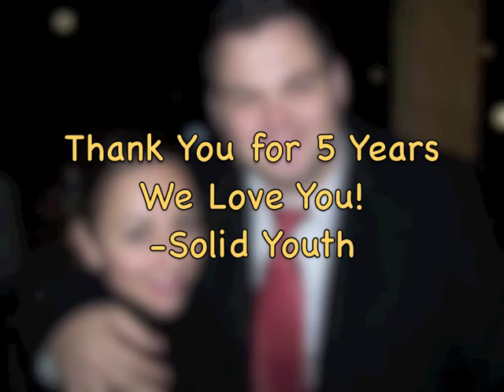SolidYouth 5 Years